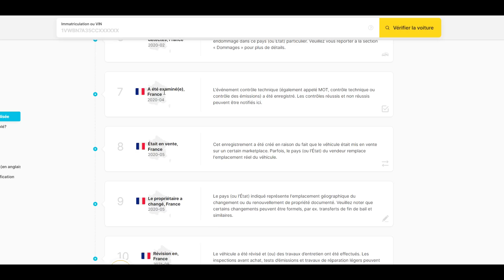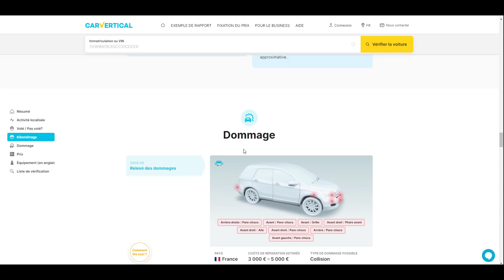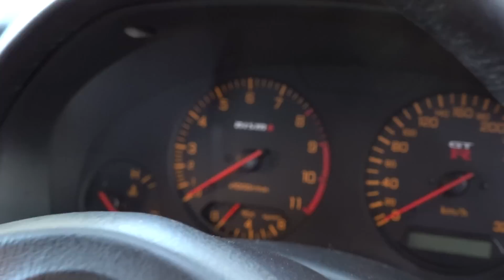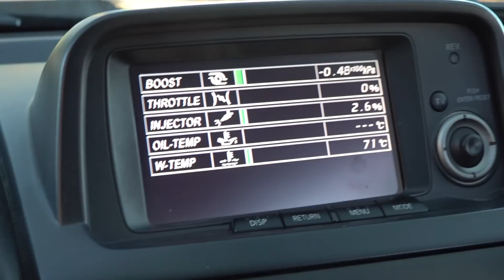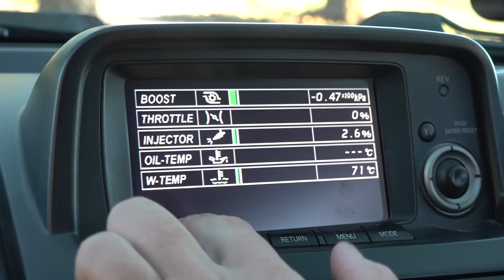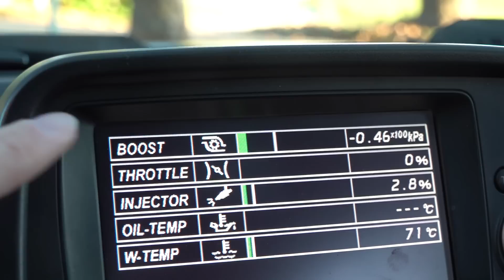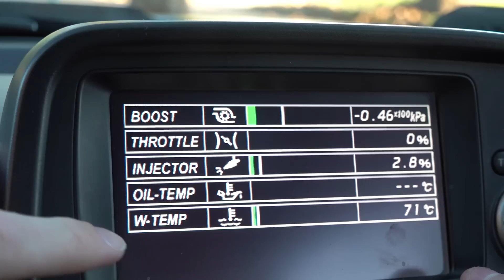Nissan GTR R34 NISMO PRÉPARÉE 😰 !! JE N'AI JAMAIS VUE UNE CONDUITE COMME ÇA ! 😈🔥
Présentation d'une GTR R34 NISMO préparée a 600 chevaux